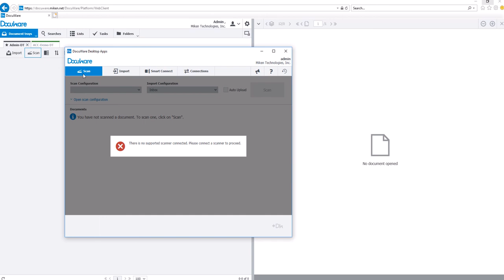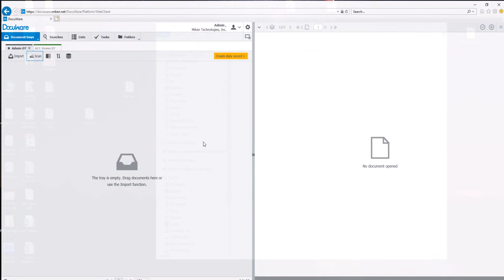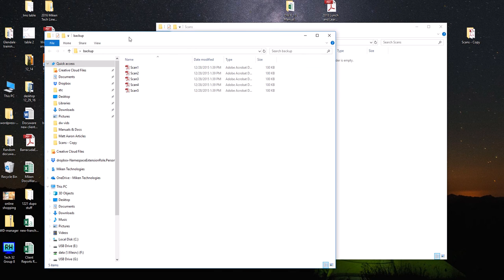DocuWare How-to Build an Import Job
Miken Technologies is a DocuWare Platinum Partner and Diamond Club Member and has been providing managed IT services and business technology solutions for over 30 years.